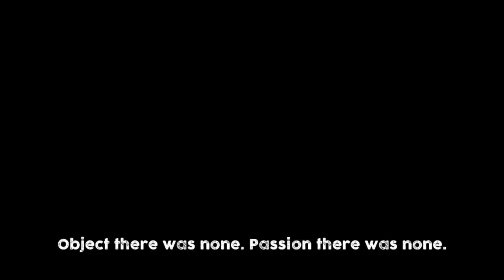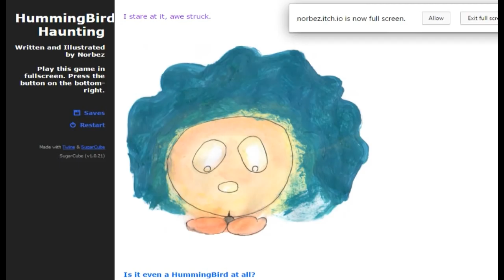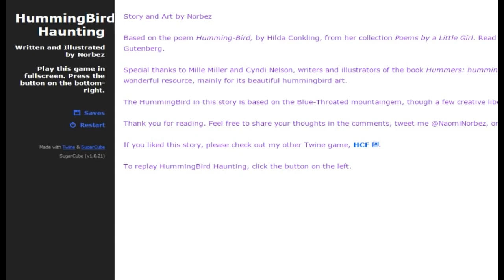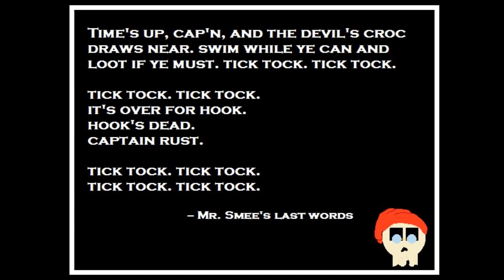Jupi Plays Indie Games: ALL THE INDIE GAMES [The Public Domain Jam 2] [Part 1]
Basically I wanted to play all of the games that were entered in the Public Domain Jam 2, so I did. The theme for this jam was time/less and developers must use a public domain story!